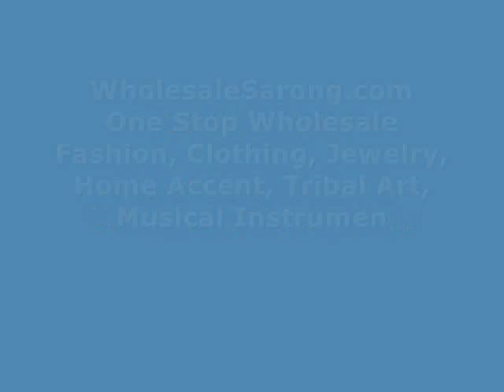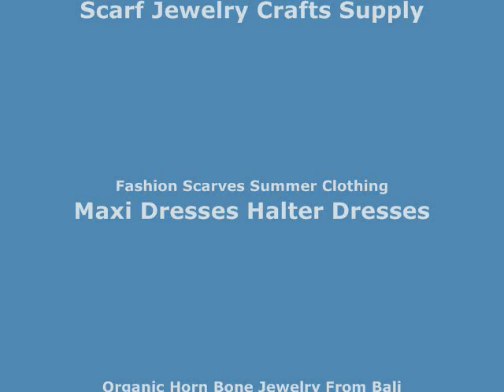red feather boho sarong beach resort wear cheap cheap women accessories wholesalesarong.com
red feather boho sarong beach resort wear